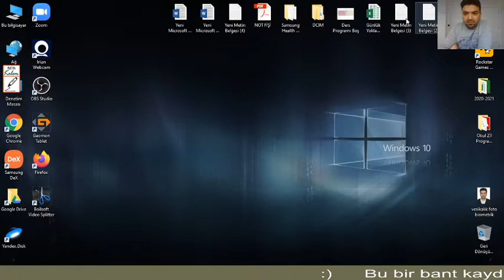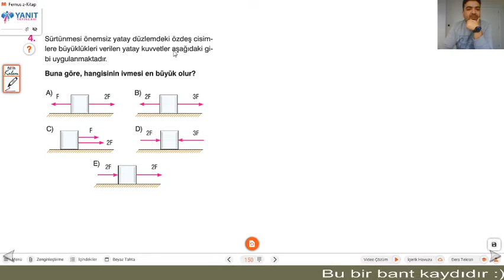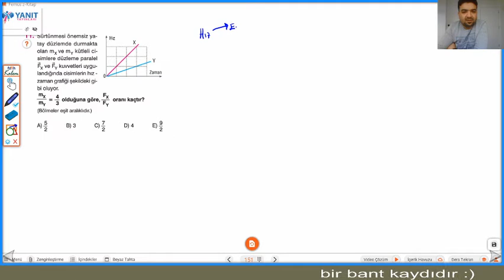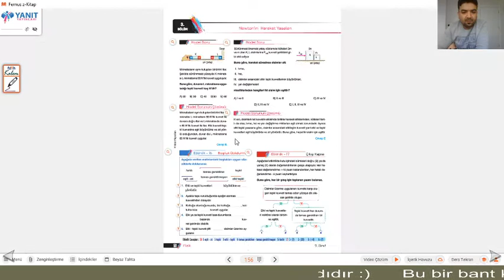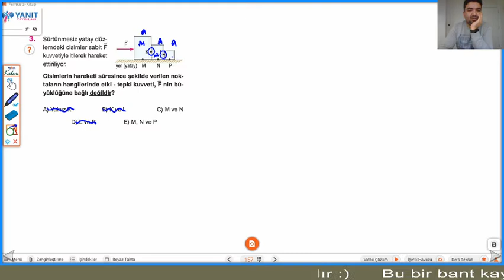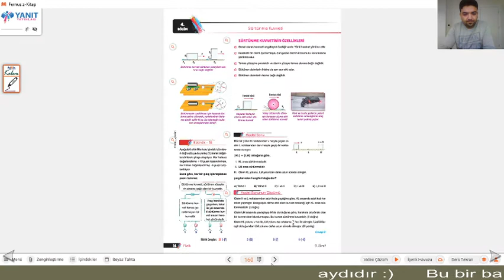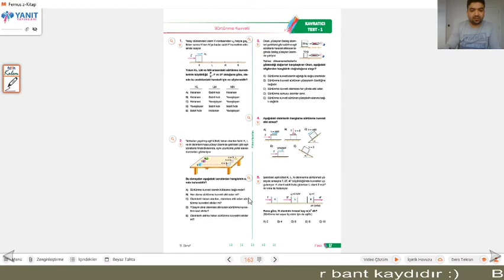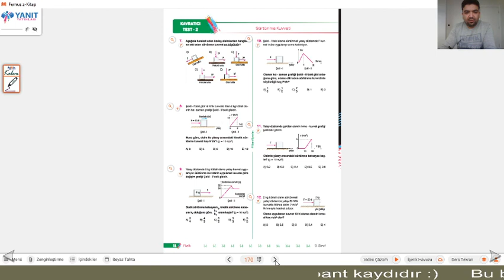Fizik 9 Etki Tepki, Sürtünme